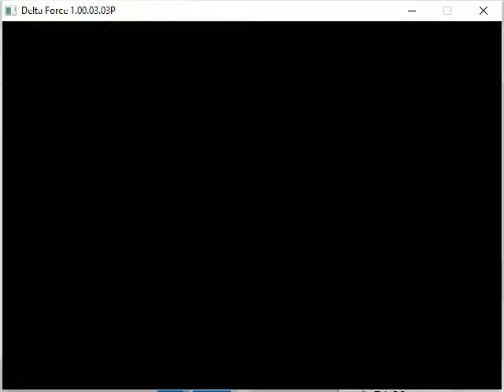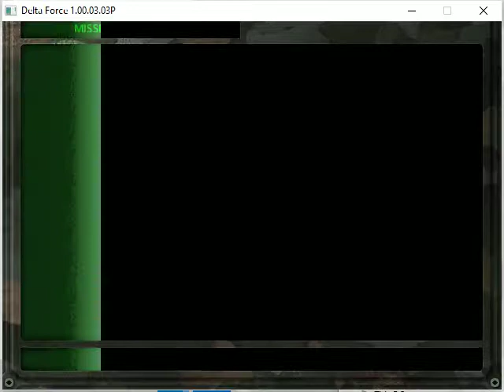Chain Lightning (Novoya Zemlya Campaign) - Delta Force (1998) - PC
NO COMMENTARY, PURE GAMEPLAY!

Mission starts at 0:32

**PLEASE READ PLAYLIST INFO FOR GENERAL BACKGROUND**

So, my initial tactic is to start off by sniping the two guards by the bunker in front, then continue sniping away at people until they are too far. In this mission, even with extra ammunition, you need to conserve ammo, otherwise you will just get picked off.

I slowly make my way over to the first objective, ensuring that all enemies in sight are sniped. Once I get to the objective, it becomes quite hectic, as I need to lase the targets whilst also making sure I don't get shot.

After destroying the first three SAMs, I proceed to the next three which are joined by the SAM Launchers. I take out all six, then I proceed to the evacuation point.

Having died at this point multiple times, I knew that the evacuation point was 'hot', so I took my utmost caution in reaching it and ensuring all bad guys were dead.